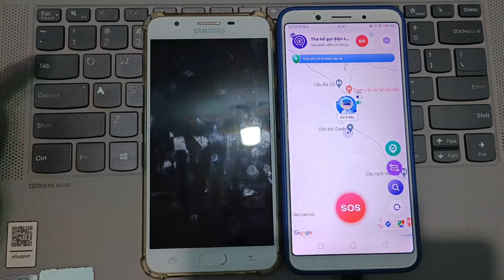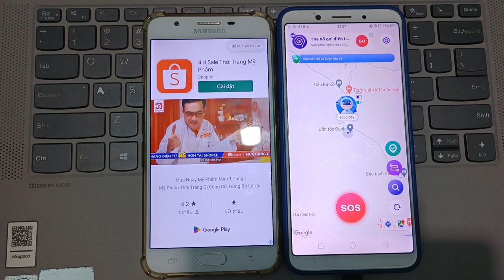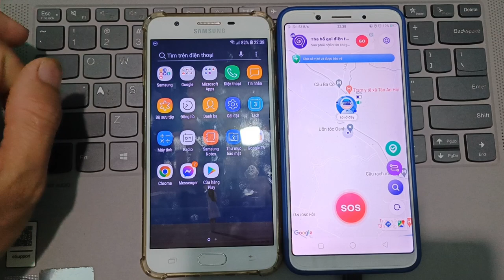Family locator xác định đường đi không cần mua pro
Video mình chia sẻ giải đáp thắc về tìm đường đi trên ứng dụng family locator chúc các bạn thành công!!!

Cách chia sẻ vị trí trên ứng dụng family locator các bạn tham khảo ở đây